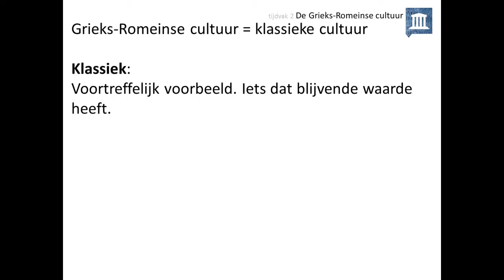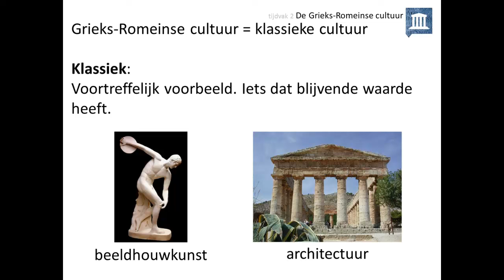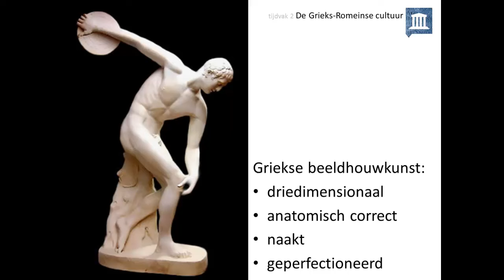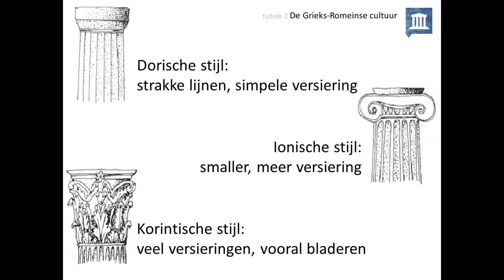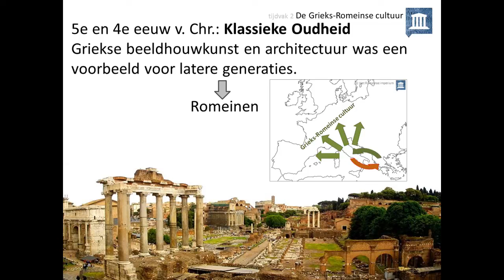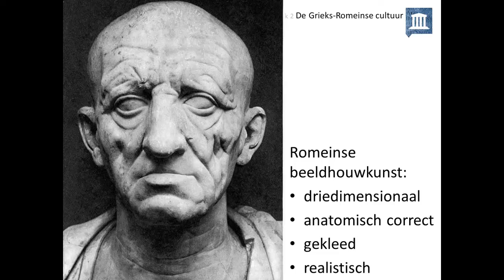2. De Grieks-Romeinse cultuur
Deze video is voor de bovenbouw havo en vwo. Hij gaat over het kenmerkend aspect 'De klassieke vormentaal van de Grieks-Romeinse cultuur'.

In deze video leer je:
👉 wat we bedoelen met 'klassieke cultuur'
👉 wat de kenmerken van de klassieke Griekse architectuur en beeldhouwkunst zijn
👉 wat de Romeinen overnamen van de Griekse cultuur

Afbeeldingen:
- eigen collectie